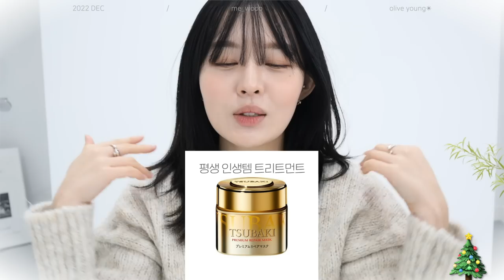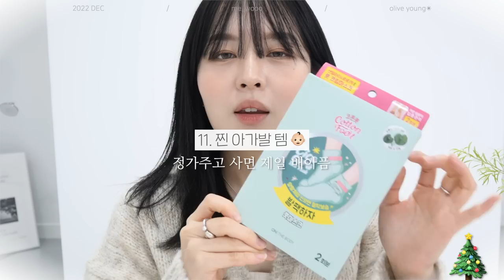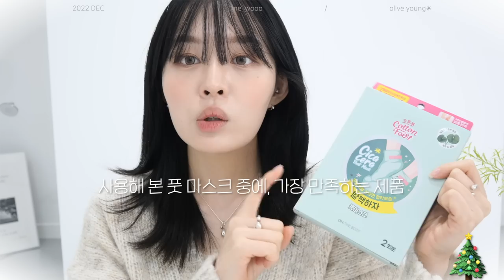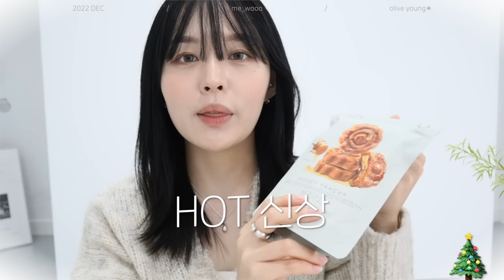2022 올영 마지막 세일🔥7년 vvip의 평생템 리스트✴︎제대로 된 거 사세요♥️ㅣ종아리부자 인생템ㅣ정수리냄새ㅣ트러블 흉터 좁쌀 킬러ㅣ겨울향수ㅣ물미역 머릿결 템ㅣ마녀공장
⭐️마녀공장 퓨어 클렌징 오일 300ml 올리브영 어워즈 더블 기획세트⭐️
12월 한 달간, 오직 올리브영에서만 34% 할인 혜택 중

(진짜 이번에 안쟁이면 아쉬워서 울어버림)

레이비 (내돈내산💵)
산양유 바디로션
로션만큼은 베친놈 이라서, 이거 쓰고 극락갑니다 전

모로칸오일 (내돈내산💵)
헤어 트리트먼트 라이트 50ml
향 호불호 예상하지만..머릿결 소생템

커리쉴 (내돈내산💵)
실키 오일 세럼 70ml
으른 복숭아 냄새 그잡채 가벼운 사용감쓰

모레모 (내돈내산💵)
헤어오일 미라클 2X 100ml
솔직히 모레모는 워터트리트먼트가 너무 잘나옴

낫츠 (내돈내산💵)
센텔라스카 연고 일랑일랑

센시안 (내돈내산💵)
릴렉스 베이지 S
진짜 sns 유명템 공구템 다 제낄 정도로 너어무 다리 편안한 물론 짱짱해서 손톱 뽀갈나지만.. 그래도 포기 못해요 이거 다 신어봐야해 부종인들

에이딕트  (내돈내산💵)
더퍼스트 EDP 50ml
지속력이 아쉽지만 향 호불호 안타게 포근해요
올 겨울은 이거 원픽

클로란  (내돈내산💵)
샴푸 400ml 아쿠아민트
지성보다 더 악지성, 트러블성 두피는
이번 신상 네틀 써보세요! 지금 네틀도 써보는데 피지 잘잡고 , 확실히 트러블 줄어요!!

츠바키  (내돈내산💵)
프리미엄 리페어 워터 220m
세일 때 츠바키는 무조건…무조건입니다 쟁임템

티젠  (내돈내산💵)
콤부차 10T 레몬 / 피치

온더바디  (내돈내산💵)
발팩하자 풋마스크 (2회분)
제 기준 제돈주고 사면 넘 배아픈 템..ㅋㅋㅋ

센트룸  (내돈내산💵)
멀티 비타민 미네랄 멀티 구미
다이어트중, 절박하게 젤리를 씹고 싶을 때.. 두 알만 씹어도 행복해집니다

딜라이트 프로젝트 (내돈내산💵)
리얼피자 베이글칩
그 어떤 맛이 나와도 저는 이거 외길 인생

벌꿀약과
맛있는건 맞지만 그건 원래 약과가 맛있는거고
딱히 눈에 불을 켜고 찾아서 먹을 정도는 아닌듯